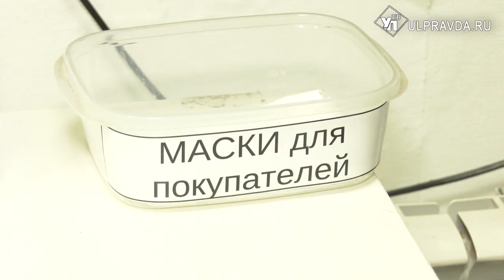40 тысяч протоколов. Где в Ульяновске ловят нарушителей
Маски есть у всех, и привычка обрабатывать руки дезраствором выработалась почти у каждого. Как в Ульяновске относятся к нормам поведения во время пандемии коронавируса? Наша съёмочная группа побывала в общественных местах в компании сотрудников правоохранительных органов.